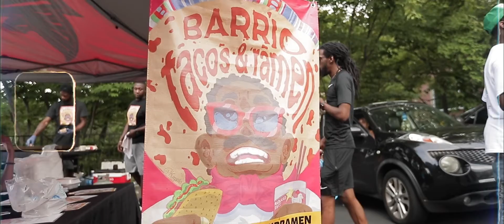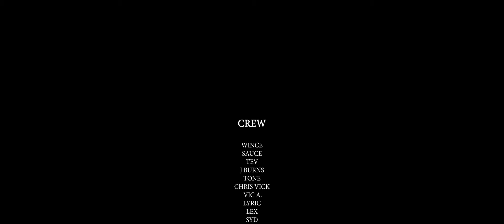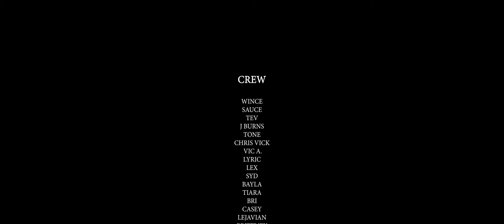LIVE DIFFERENT 2021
Oberon x Live41nce collab concert/popup event in Atlanta, Ga.